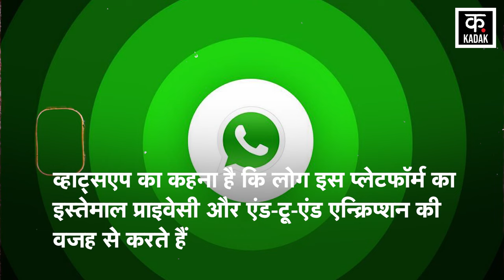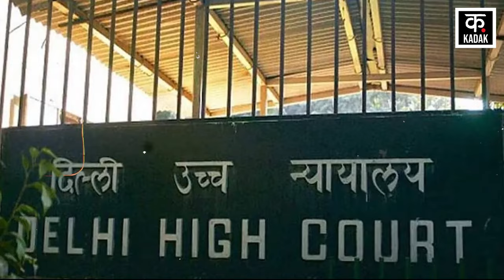Whatsapp Encryption Policy | भारत में बंद होने वाला है WhatsApp ? | News18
व्हाट्सएप के एक मामले को लेकर दिल्ली हाईकोर्ट में सुनवाई हुई है. व्हाट्सएप ने दिल्ली हाईकोर्ट में कहा- 'अगर उन्हें एन्क्रिप्शन तोड़ने के लिए कहा गया, तो उन्हें भारत से बाहर निकलना होगा'. व्हाट्सएप का कहना है कि लोग इस प्लेटफॉर्म का इस्तेमाल प्राइवेसी और एंड-टू-एंड एन्क्रिप्शन की वजह से करते हैं. 'अगर उन्हें इसे तोड़ना पड़ा, तो इंस्टैंट मैसेजिंग प्लेटफॉर्म भारत में काम करना बंद कर देगा'.